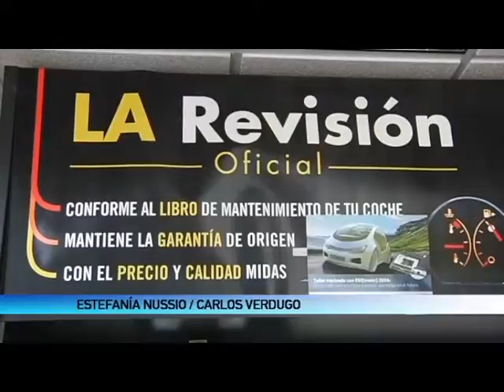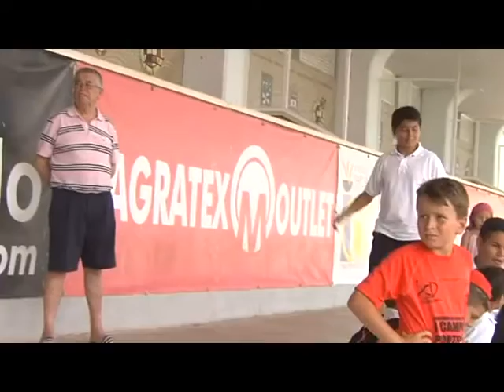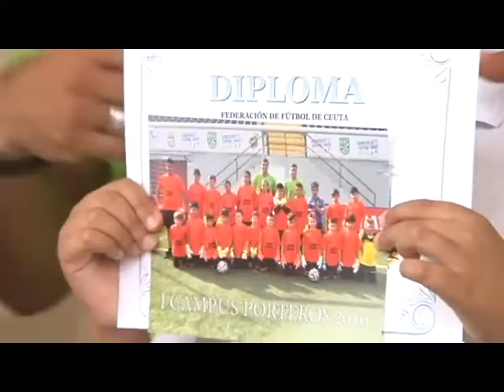NOTICIAS CEUTA 1ªEDICIÓN 29-07-2016